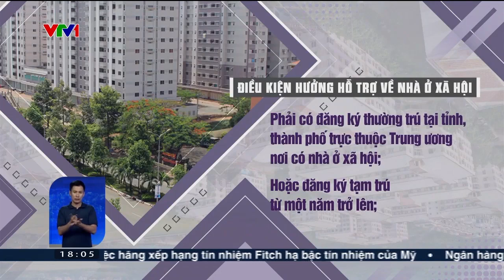Hà Nội phát hiện 7 trường hợp mua nhà ở xã hội sai đối tượng | VTV24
Theo đại diện Công ty NHS, chủ đầu tư dự án nhà ở xã hội Trung Văn, quận Nam Từ Liêm, Hà Nội, sau khi rà soát danh sách bốc thăm trúng quyền mua nhà, đơn vị đã phát hiện 7 trường hợp không đúng đối tượng.